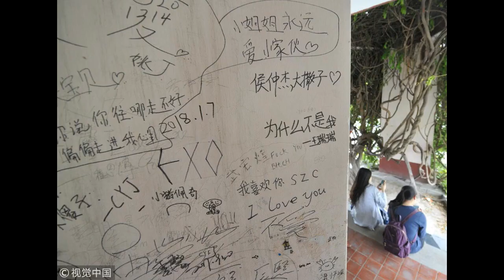山西高校墙面被各类“爱情誓言”破坏